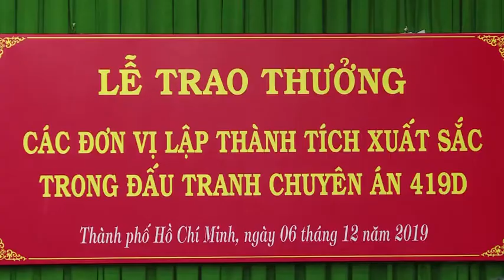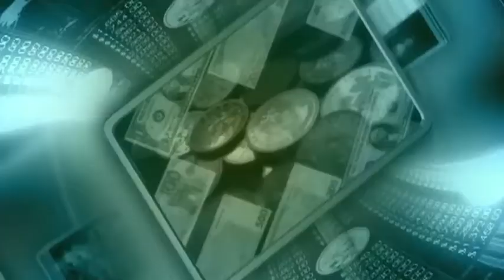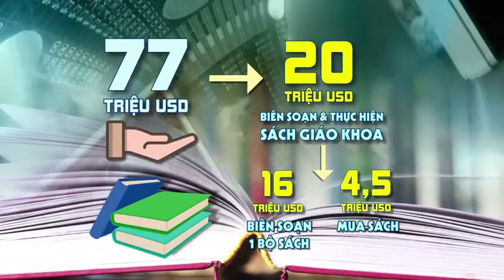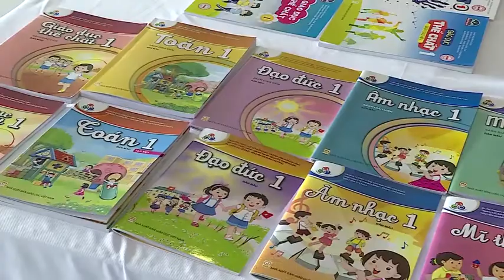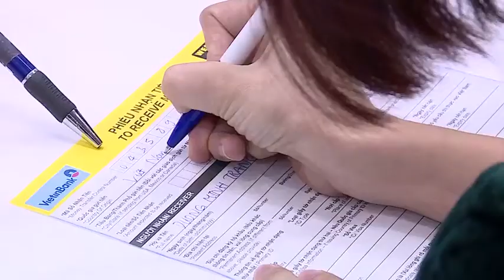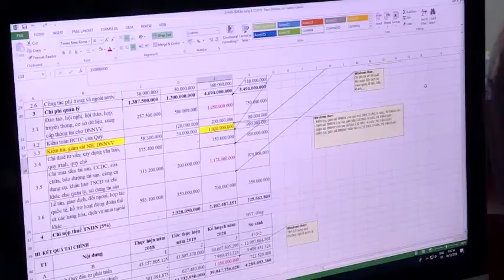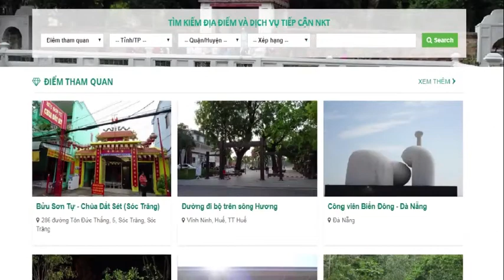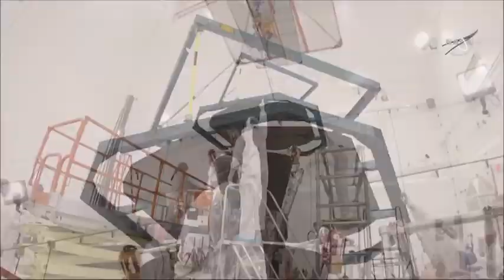06-12 Bản tin Trong nước và Quốc tế. bắc kạn. backantv.vn